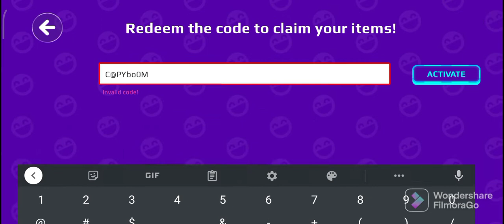PKXD:CODE free boombox😱